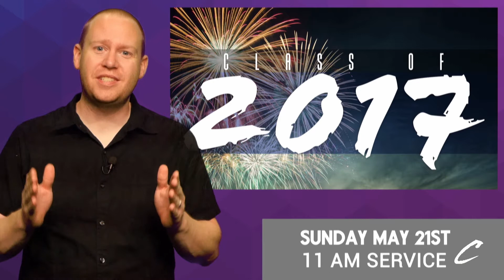Legacy Prayer!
Cornerstone Church Sunday April 31st , 2017, Pastor Dallas Marshall
---ABOUT CORNERSTONE CHURCH---
Are you looking for a local home church that teaches biblical principles and offers ministries for each age group? We are a Non-Denominational church that teaches the resurrection of Christ and His salvation through the cross. We believe in the power of praise & prayer. We offer ministries that range from infant to adults. Stop by, check us out, and say hi!
--- S E R V I C E - T I M E S ---
Sunday Mornings - 9:30 & 11am (Main Sanctuary)
Wednesday Nights Service - 7pm (Main Sanctuary)
Infant & Children's Services available at ALL SERVICES.
Catalyst Student (Youth) Service Wednesdays 7pm (Catalyst Building)
We have several different ministries, classes, events, and different ways that you can get involved. If you would like to learn more, you can come to our "NEXT" class. They begin every month during the first service at 9:30am. They usually run for three weeks. Register for our NEXT class at Cornerstone.tv if you want to get plugged in!